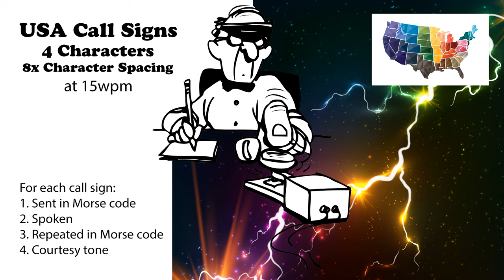USA Call Signs - 4 Characters - 8x Character Spacing - 15wpm